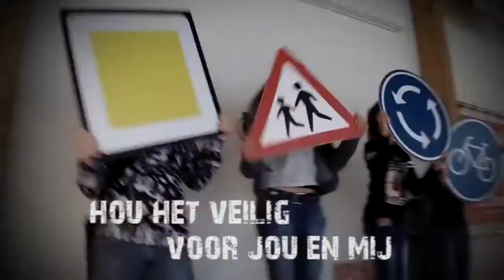TeamAlert RoadTrip, ISW Lage Woerd klas 3, 03-03-2015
Video van RoadTrip op ISW Lage Woerd in Naaldwijk op 3 maart 2015